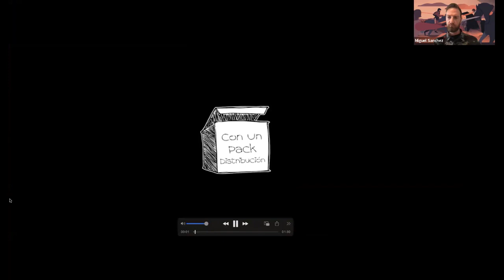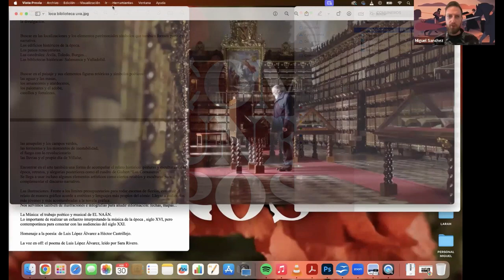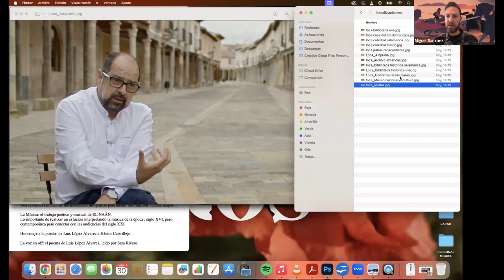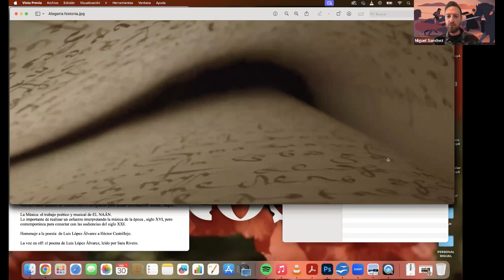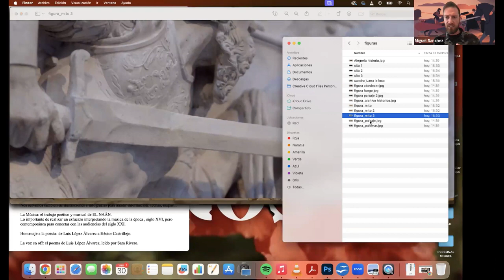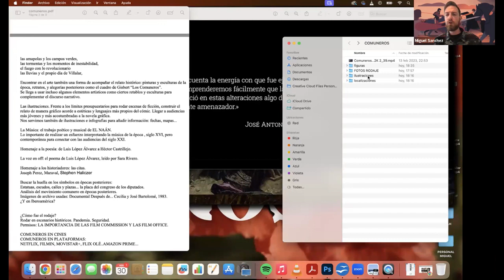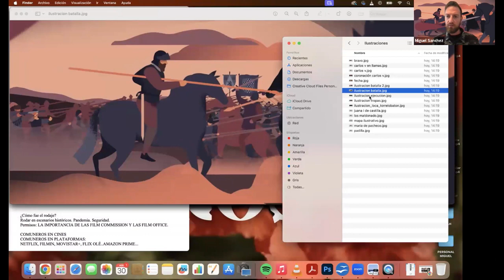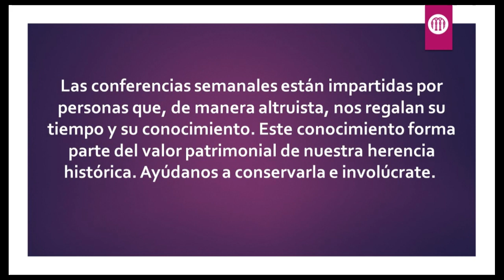Comuneros. La historia de la primera revolución de la era moderna | Hispania Nostra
La intervención versará sobre la producción del largometraje documental "Comuneros" que narra los hechos acontecidos en la Corona de Castilla en torno al año de 1521 conocidos como 'La Guerra de las Comunidades', y la influencia que ejercieron estos hechos a lo largo de la historia posterior. Además, trataremos la importancia de la producción cinematográfica para narrar y divulgar sobre nuestra historia, y de qué forma se pueden poner en valor este tipo de acontecimientos históricos para nutrir de contenidos culturales con proyección turística a un territorio. La película documental fue estrenada en cines en 2022, y se encuentra disponible en Netflix, Amazon Prime, Movistar+, Filmin, Rakuten. etc.

CONFERENCIANTE: Miguel Sánchez González, socio 2642.
Productor audiovisual, comunicador y divulgador de la cultura rural y de territorio de Palencia y Castilla y León. Socio fundador de la productora audiovisual Visual Creative (2010-actualidad). Ha producido los largometrajes documentales “¡FOLK! Una mirada a la música tradicional” (2018), y “Comuneros” (2021), y los cortometrajes documentales “El cine olvidado”, “Circo”, “Victorio Macho, el escultor universal palentino” y “Tierra de afán. El folklore de la provincia de Palencia”. Formó parte del equipo del documental “Dajla: cine y olvido” nominado a los Premios Goya de la Academia de Cine de España 2022.
Ha trabajado en la coordinación y elaboración de más de una veintena de campañas de promoción del turismo para entidades e instituciones diferentes de Castilla y León. Como articulista ha publicado en diferentes medios digitales y físicos sobre la cultura, el turismo, y la identidad cultural territorial.
Desde 2021 es socio de Hispania Nostra.